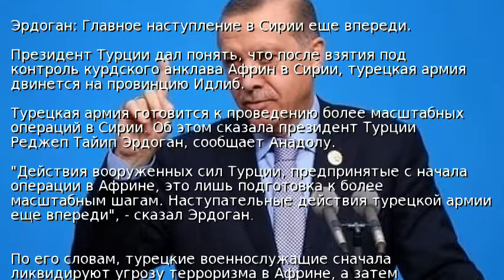Эрдоган: Главное наступление в Сирии еще впереди